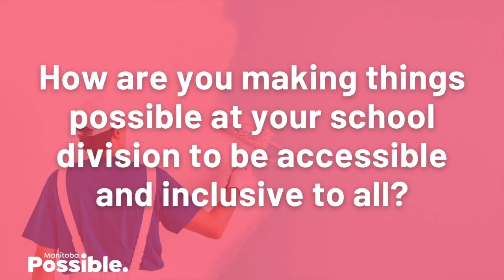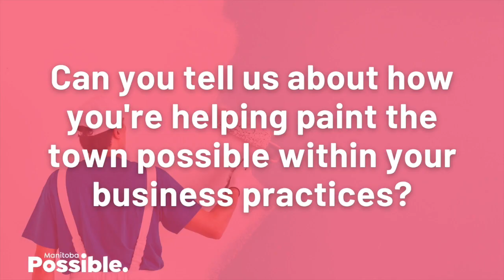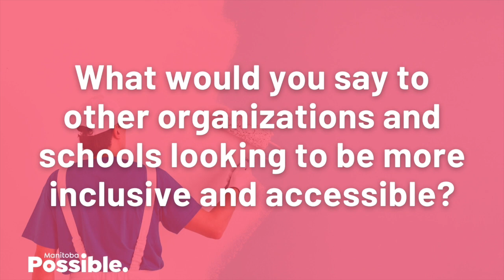Beautiful Plains School Division - Paint the Town Possible